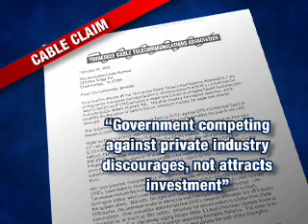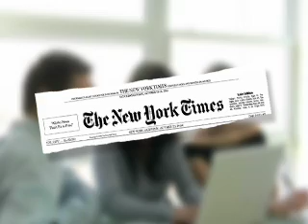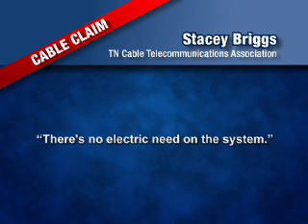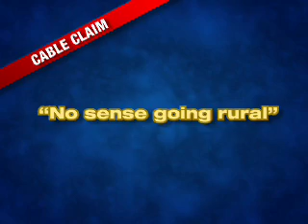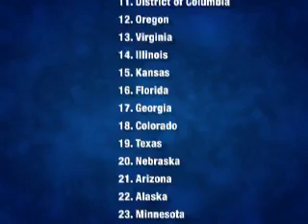EPB Fiber Optics Project - Chattanooga Tennessee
Tennessee Fiber Optics Communities shows the fight for fiber in Chattanooga, where the municipality EPB is fighting cable lobbyists who have filed a lawsuit to prevent them from offering fiber optic high speed internet and cable.